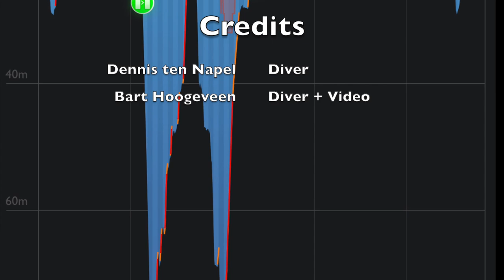Fontaine de Saint Georges deep section (CCR & DPV dive)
Diving in the France cave "Fontaine de Saint Georges". We used rebreathers, stages and dpv's/scooters.

We were visiting the deep section and traveled approx 1400 meters in total in the cave.

We didn't have the best visibility ever, but the conditions for diving were good.

We did two dives in total, both in the same distance. First dive I had a leakage at the end of the dive at my switching block. During the second dive, the trigger spring on my XK was broken, and it was at full power at the time...